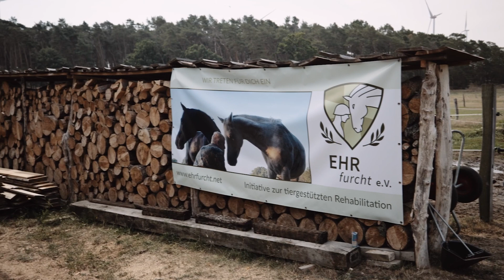Es sind unsere Soldaten!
Von der Hoffnungslosigkeit zur Heilung.
Hilfe für Soldaten, Einsatzkräfte und Retter – Equiwent ist dabei!
Es ist höchste Zeit, die schwerwiegenden Folgen des Posttraumatischen Belastungs Syndroms (PTBS) anzuerkennen und professionelle Hilfe bereitzustellen.
Doch noch immer wird dieser Erkrankung zu wenig Aufmerksamkeit geschenkt. Die Ursachen für die Störungen sind vielschichtig aber in vielen Fällen kann durch die  tiergestützte Rehabilitation eine positive Veränderungen erzielt werden.

Wir sind stolz darauf, ein Teil dieses besonderen Projekts sein zu dürfen und werden auch weiterhin unseren Teil leisten.
Durch unsere Unterstützung konnte ein neuer Stall realisiert und Therapiepferde vermittelt werden.

Equiwent fördert und unterstützt seit Gründung viele gemeinnützige Projekte in Deutschland - dies ist nur eins von vielen Beispielen.

Viele Grüße,
das Team Equiwent & Markus Raabe
INFO:
Die EQUIWENT- Hilfsorganisation
gemeinnützig und mildtätig anerkannt für den
Tierschutz und die humanitäre Hilfe!
Ausgezeichnet mit dem deutschen Tierschutzpreis.
Wir sind in Deutschland und Osteuropa aktiv.

‼️Sie möchten Fördermitglied werden?‼️
Etwas Gutes bewirken und nachhaltig verändern?
SPENDEN und HELFEN
GERNE MIT Spendenquittung!

SPENDEN AN:
Equiwent Hilfsorganisation
Volksbank Warendorf
IBAN: DE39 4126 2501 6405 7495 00
BIC: GENODEM1AHL

mögliche Stichworte:
- "Spende"              (wo es gebraucht wird)
- "Deutschland"
PS: Die Filmschnitte / Bilder entstehen direkt vor Ort. Alles ist real und nicht verändert.